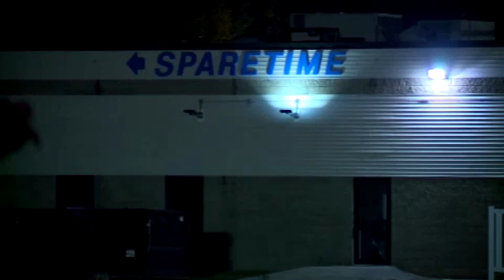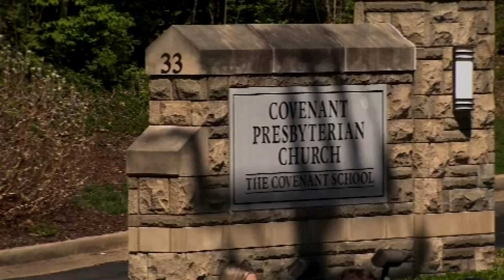Les fusillades qui ont secoué les États-Unis en 2023 - reportage d'Audrey Folliot